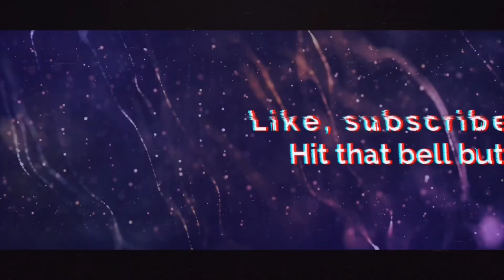ENG) KFC WRAPPER, HOT WINGS, COBETTE MUKBANG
Hey Frenchies ! Au menu d'aujourd'huije teste le nouveau wrapper du KFC à la raclette et au bacon 🔥🤤